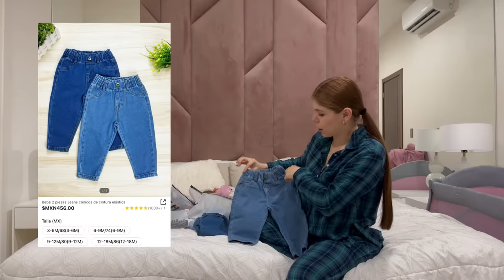HAUL PARA LUCIR ESPECTACULAR 😎✨ ANNYA Y ANA | VLOG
Hola 🤍hoy les hice un mini unboxing de algunas cositas que adquirí para mi bebé annya julia